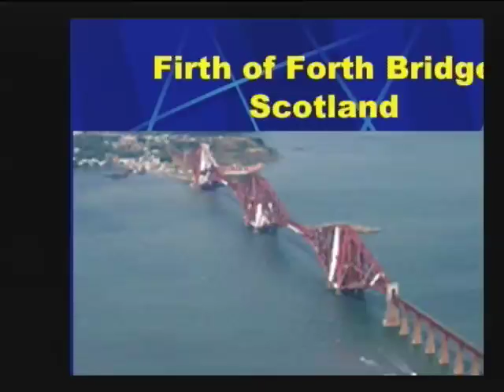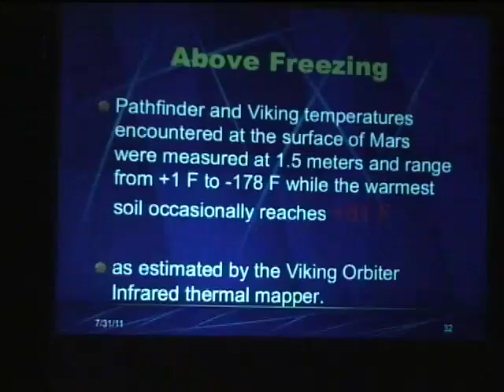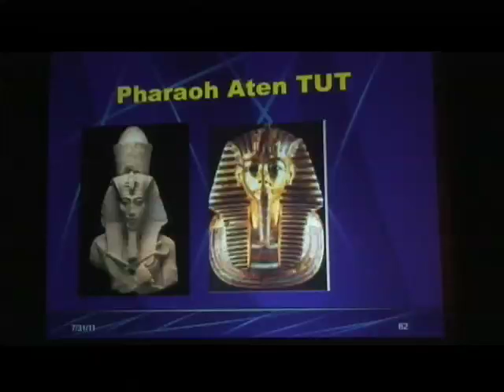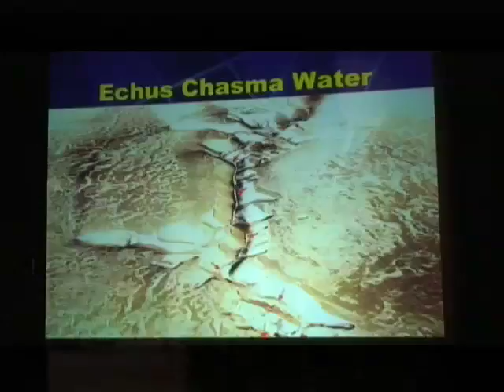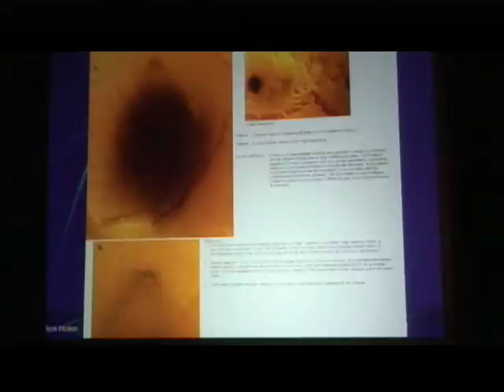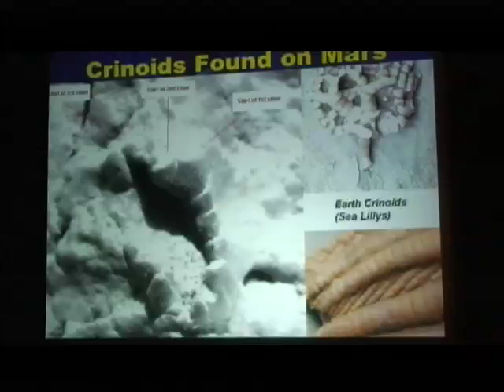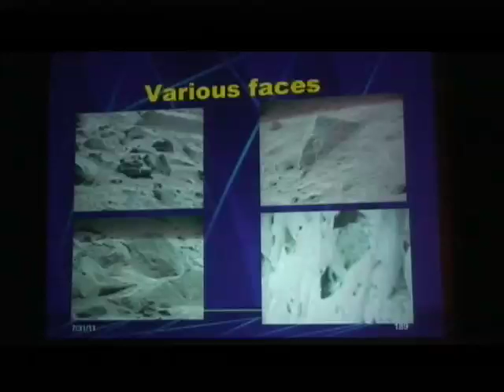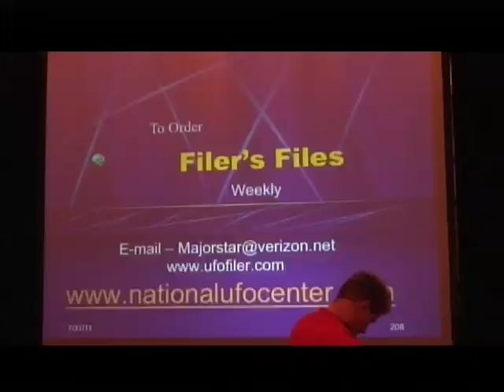George Filer Presents Mars the Living Planet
I will attempt to answer the question, "is there life on other worlds?" During my intelligence work in the Air Force, I frequently analyzed reconnaissance images of our Earth. I have flown over 5000 hours examining 62 countries from the air. Using this expertise I found numerous anomalies on Mars similar to ancient structures and forts on Earth. The talk will cover a short history of Mars and our exploration of the Red Planet, the early scientific theories and the evidence for and against life on Mars today-- specifically microbial life, as sought by the biology experiments of the 1976 Viking Missions to Mars.